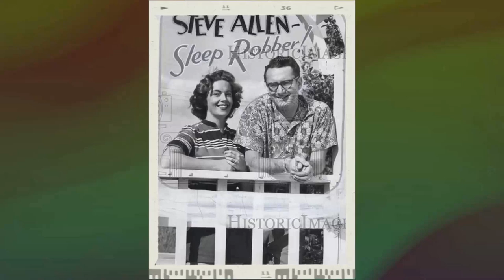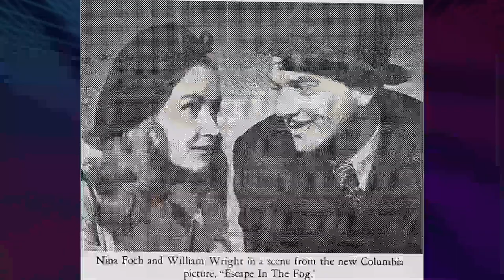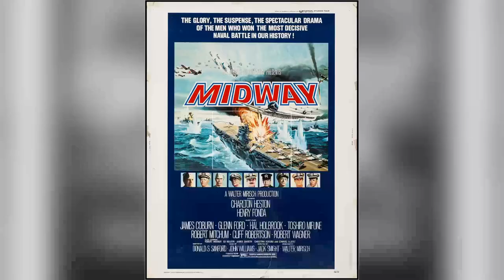Remembering The Astonishing Nina Foch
Greetings, classic movie enthusiasts! 🎥 Today, we're diving deep into the dazzling world of Nina Foch, an unforgettable star of the silver screen. 🌟

Join me as we revisit Nina Foch's most iconic films, explore their impact on Hollywood's golden age, and uncover the fascinating anecdotes that have stood the test of time. 🌠

From heartfelt dramas to side-splitting comedies, Nina Foch's versatile talents have left a lasting impression on generations of moviegoers.

🎬 Lights, camera, and let's embark on a thrilling cinematic adventure with Nina Foch as our guide! ✨🎭
Filmography:
The Closer
NCIS
Back When We Were Grownups
Pumpkin
Bull
Just Shoot Me!
Dharma & Greg
Family Blessings
Shadow of Doubt
Hush
'Til There Was You
It's My Party
Alien Nation: Dark Horizon
Murder, She Wrote
Missing Persons
Gloria Vane
Tales of the City
Morning Glory
Sliver
The Sands of Time
Reasonable Doubts
In the Arms of a Killer
Dear John
Hunter
L.A. Law
Room for Romance
Skin Deep
War and Remembrance
Outback Bound
Dixie Lanes
Shadow Chasers
The New Mike Hammer
Comedy Factory
Nomads
Lou Grant
Ebony, Ivory and Jade
The Magical World of Disney
Jennifer
McMillan & Wife
The Great Houdini
Barnaby Jones
Mahogany
Salty
The Magician
Salty
Hawaii Five-O
Mod Squad
Female Artillery
The Scarecrow
Such Good Friends
Men at Law
That Girl
The Name of the Game
McCloud
To Rome with Love
The F.B.I.
Paris 7000
Keene
Gidget Grows Up
Gunsmoke
The Wild Wild West
Penelope Beware!
Prescription: Murder
Bonanza
Bob Hope Presents the Chrysler Theatre
I Spy
Purex Summer Specials
Combat!
Dr. Kildare
Mr. Broadway
Valentine's Day
Special for Women: A Child in Danger
Burke's Law
Route 66
Sam Benedict
The Virginian
Naked City
Theatre '62
Bus Stop
Checkmate
Shirley Temple's Storybook
The Americans
The United States Steel Hour
Spartacus
Moment of Fear
Play of the Week
Cash McCall
The Loretta Young Show
Rawhide
Playhouse 90
Pursuit
Studio One
Matinee Theatre
Wagon Train
Climax!
Kraft Theatre
The Alcoa Hour
Three Brave Men
The Ten Commandments
Playwrights '56
The 20th Century-Fox Hour
Illegal
Producers' Showcase
Four Guns to the Border
Danger
Suspense
Justice
Executive Suite
The Philip Morris Playhouse
Fast Company
Sombrero
The Gulf Playhouse
Scaramouche
Young Man with Ideas
Schlitz Playhouse
Chesterfield Presents
Lights Out
An American in Paris
St. Benny the Dip
Somerset Maugham TV Theatre
Two Girls Named Smith
Cameo Theatre
Johnny Allegro
The Undercover Man
The Dark Past
The Guilt of Janet Ames
Johnny O'Clock
Prison Ship
My Name Is Julia Ross
A Thousand and One Nights
Boston Blackie's Rendezvous
Escape in the Fog
I Love a Mystery
A Song to Remember
She's a Sweetheart
Strange Affair
Cry of the Werewolf
Shadows in the Night
She's a Soldier Too
Nine Girls
The Return of the Vampire
Wagon Wheels West
The Closer
NCIS
Pumpkin
Bull
Just Shoot Me!
Dharma & Greg
Family Blessings
Shadow of Doubt
Hush
It's My Party
Murder, She Wrote
Missing Persons
Gloria Vane
Morning Glory
Sliver
Reasonable Doubts
Dear John
Hunter
L.A. Law
Room for Romance
Skin Deep
War and Remembrance
Outback Bound
Dixie Lanes
Shadow Chasers
Comedy Factory
Nomads
Lou Grant
Jennifer
McMillan & Wife
The Great Houdini
Barnaby Jones
Mahogany
Salty
The Magician
Salty
Hawaii Five-O
Mod Squad
Female Artillery
The Scarecrow
Such Good Friends
Men at Law
That Girl
McCloud
The F.B.I.
Paris 7000
Keene
Gidget Grows Up
Gunsmoke
Penelope Beware!
Prescription: Murder
Bonanza
I Spy
Purex Summer Specials
Combat!
Dr. Kildare
Mr. Broadway